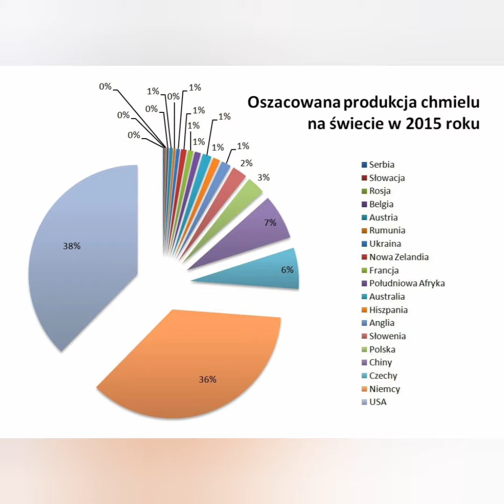MASTERDŻUK TO ILLUMINATI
2015 moment